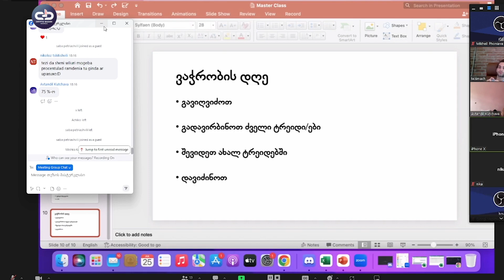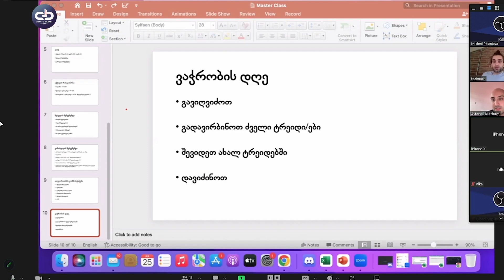09 დარჩენილ კითხვებზე პასუხი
ტრეიდინგის მარსტერკლასი | Trading Masterclass

როგორ დავიწყოთ ვაჭრობა? როგორ უნდა ავაწყოთ სავაჭრო ალგორითმი, რომელიც დაგვეხმარება მუდამ ვივაჭროთ?

ლექტორი თეზი მაჭავარიანი.

მასტერ კლასი წარმოდგენილია კრიპტო ბაზრის მიერ.